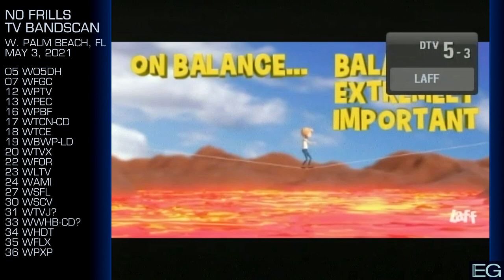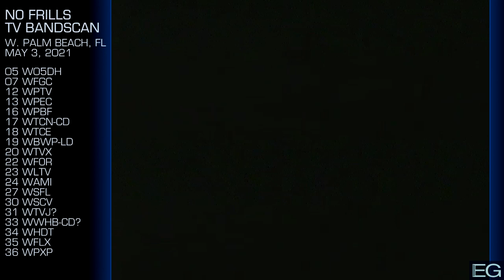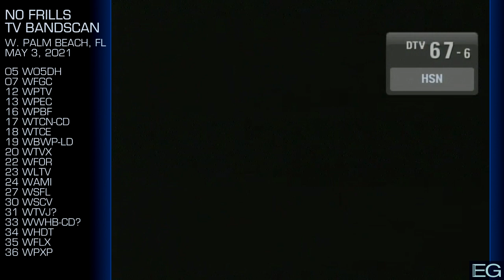No Frills Bandscan for West Palm Beach (2021)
This is a TV bandscan taken May 3, 2021 in West Palm Beach, FL. It is posted here for nonprofit educational purposes only.

The "No Frills" format is being used in 2021. I'll do a new set of videos, in the normal format, when I have more time to put into them.

Equipment: Insignia NS-DXA1 Tuner, ChannelMaster 4220HD 2-Bay UHF Antenna, DigitNow! USB Video Recorder